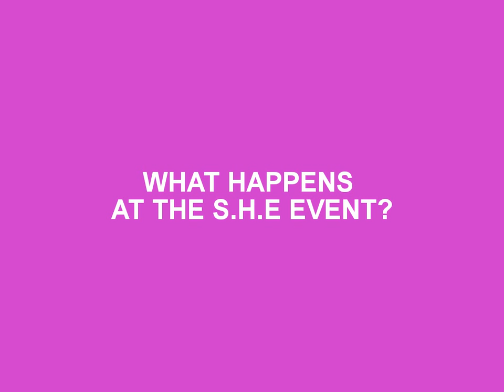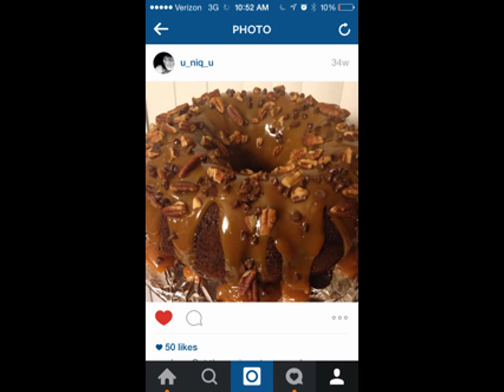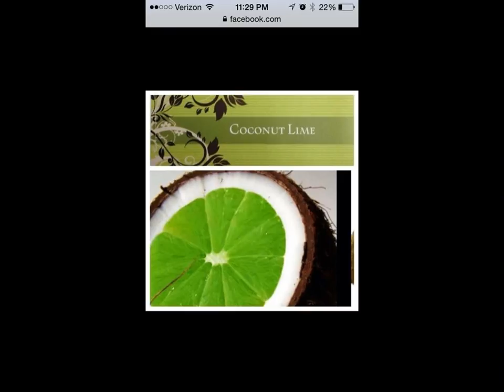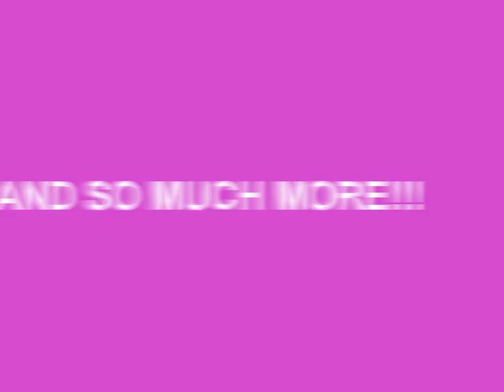{79} WHAT HAPPENS AT A S.H.E EVENT? UNiqNation PRESENTS THE 3RD ANNUAL UNBUNTU CELEBRATION